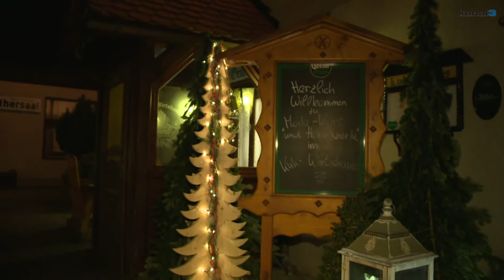Mode, Kunst und Handwerk in Weißkirchen - Kanal3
16. November 2012 - "Mode, Kunst und Handwerk" im k.u.k. Wirtshaus Weißkirchen